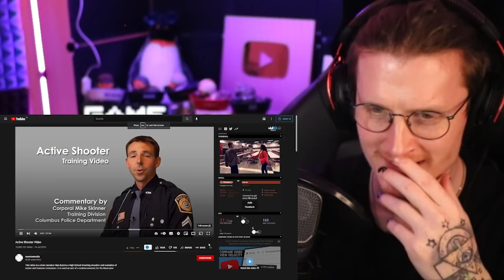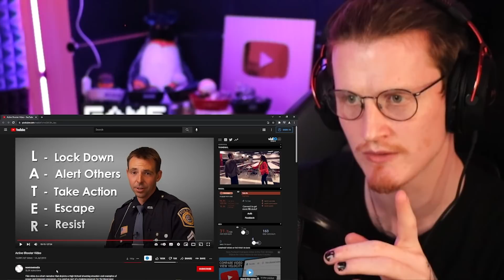I Shouldn't Be Finding THIS Video Funny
Today we react to a video that i don't think i should be finding funny at all.

-Bazamalam-